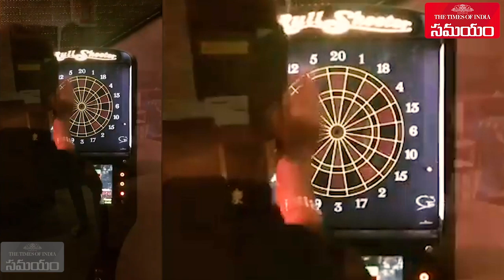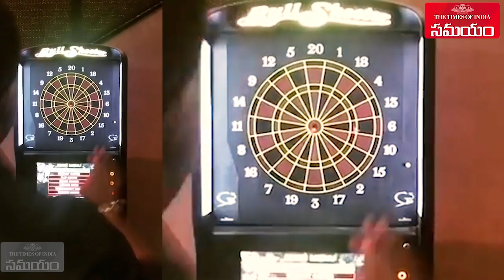బెంజ్ కార్ కొన్న సిప్లిగంజ్...పున్నూతో పార్టీ మోడ్||Rahul Spilugunj Bought Benz Car||Bigg Boss Rahul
Bigg Boss Telugu Season 3 Winner Rahul Sipligunj Bought New Benz Car.He posted that Video in his Instargram.And Rahul Sipligunj Continued his Celebrations.Reecent Party Videos Rahul Sipligunj Revealed that. Rahul Party With Punnu Video alredy going Viral and it Damn Cute Also.Here is the Video Compilation Of Rahul Sipluginj Videos.